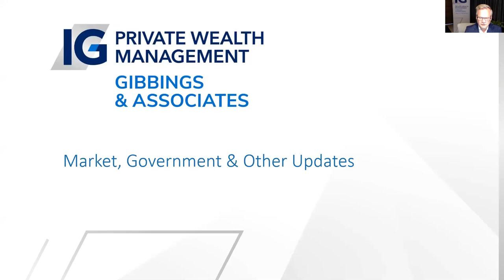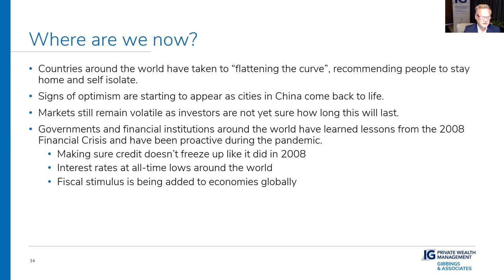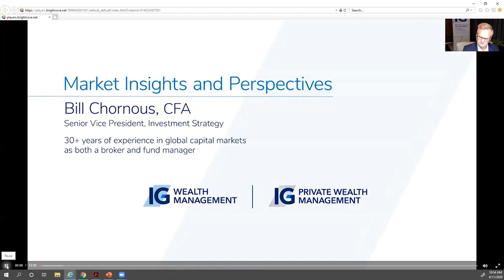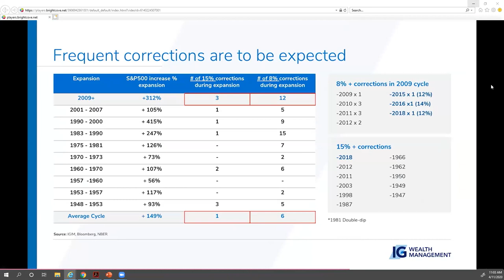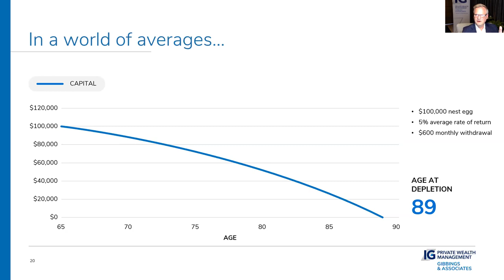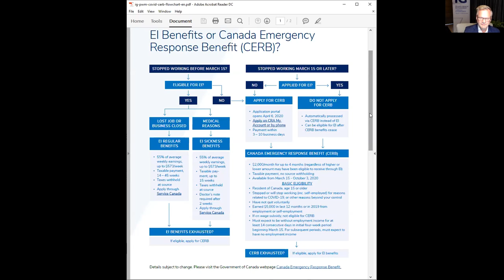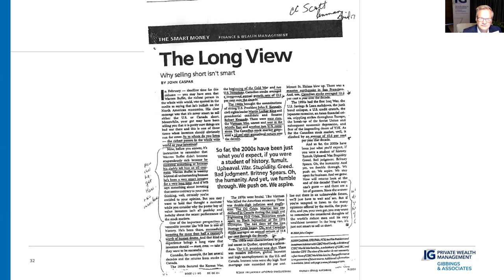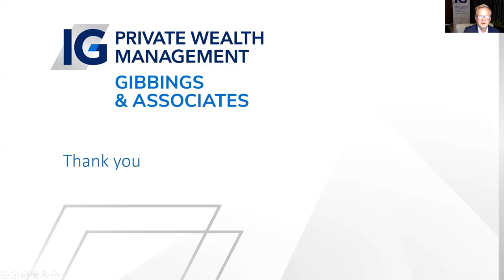A Global Market, Government Benefit and Retirement Planning update.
This was a live meeting I held for clients and their friends on April 11th, 2020.  It was my first Zoom Webinar and I plan to have many more.  We had great attendance and great questions.